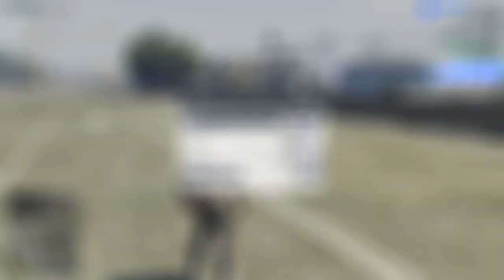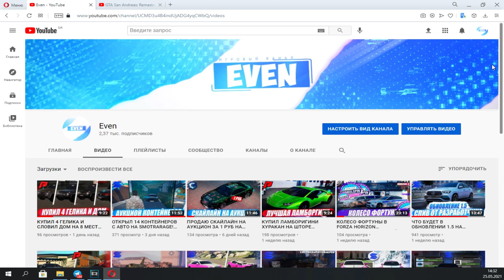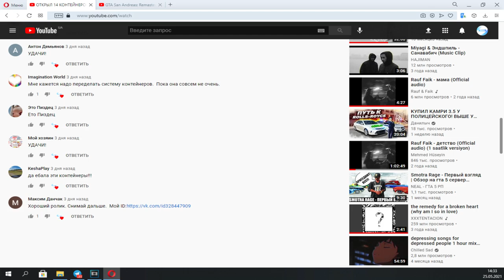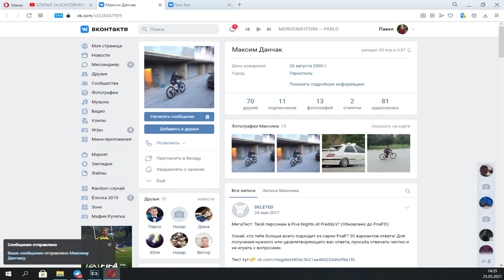ВЫПАДЕТ ЛИ БЛАТНОЙ НОМЕР ИЗ АВТОСАЛОНА НА SMOTRARAGE?КУПИЛ 15 АВТО ДЛЯ ЭКСПЕРЕМЕНТА!КОНКУРС НА АВТО!